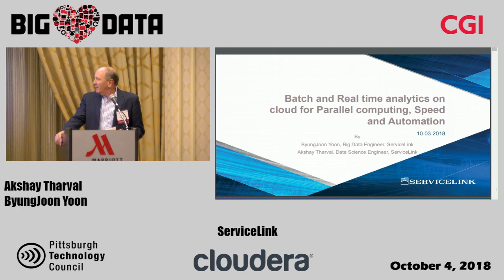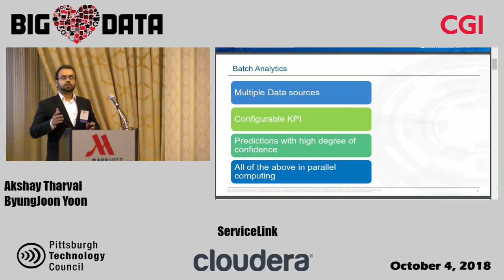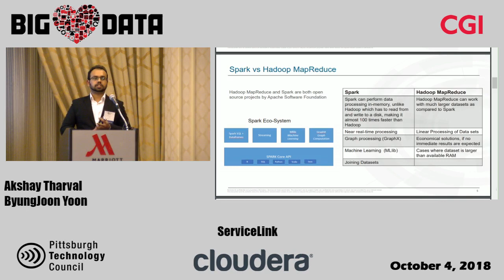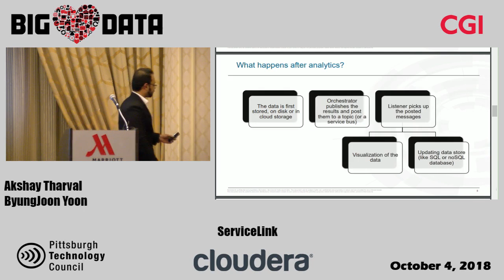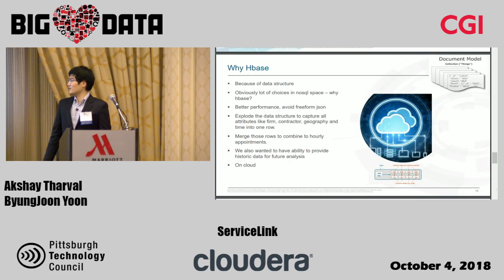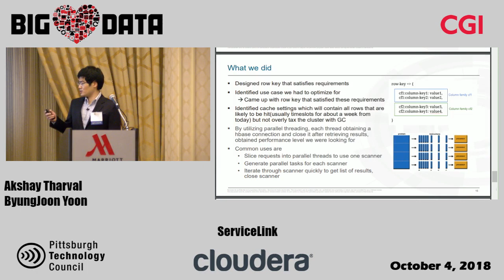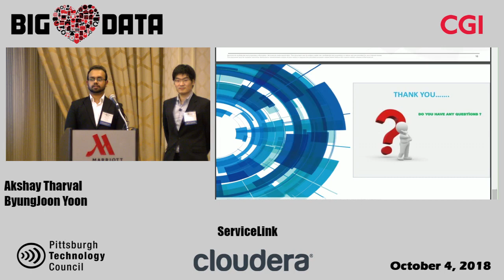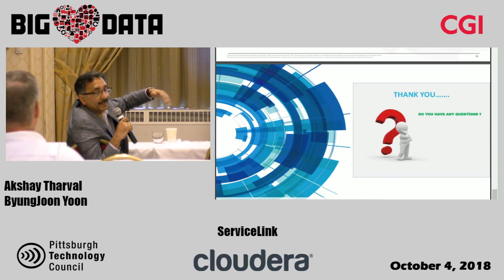Big Data 2018 ServiceLink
Batch and realtime analytics on cloud for parallel computing speed and automation.